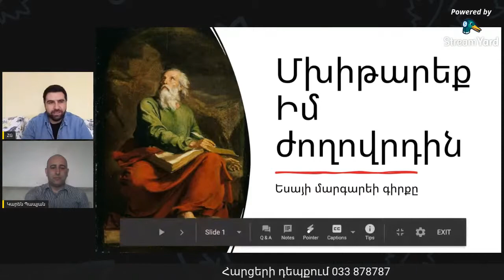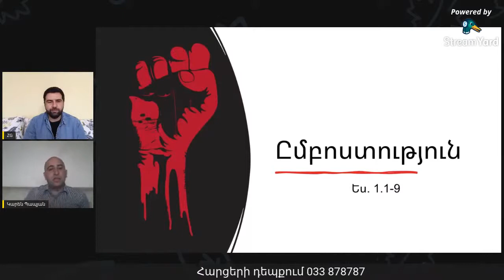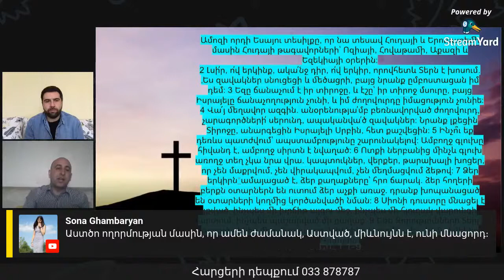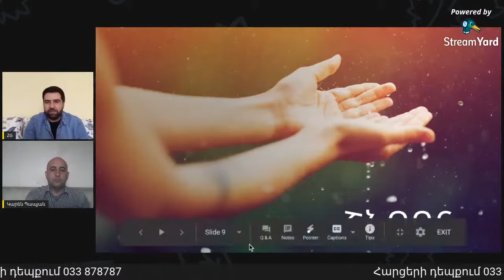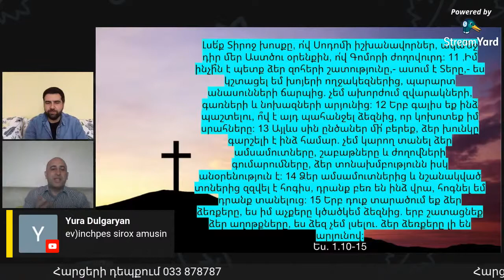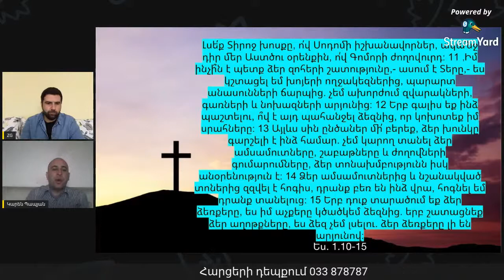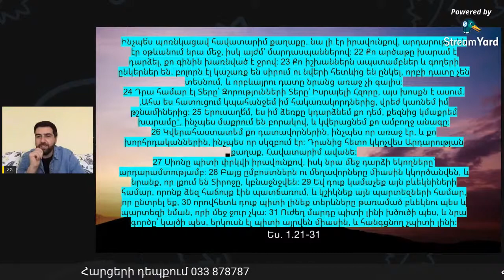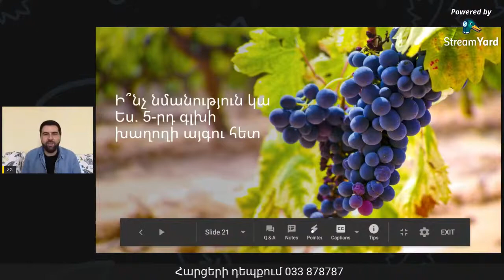Հարցեր աստվածաբանին, Շաբաթօրյա երկրպագություն 02․01․2021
Քննեցեք գրքերը որ դուք կարծում եք թե նրանցով ունեք հավիտենական կյանք, և նրանք են որ ինձ համար վկայում են,-ասում է Տեր Հիսուսը
Երբ և որտեղից է սկսում ճշմարիտ Աստծո երկրպագությունը
Որ մարդը է անելանելի վիճակներում մեղադրում ուրիշներին և նեղում իրենց թույլերին